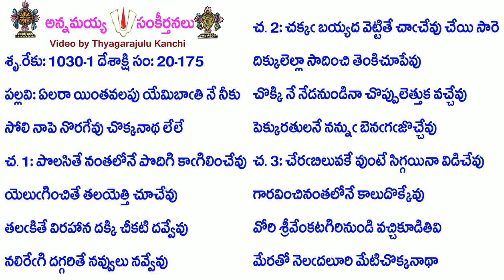Book20-Song175-9386-ఏలరా యింతవలపు యేమిబాతి నే నీకు-ēlarā yintavalapu yēmibāti nē nīku